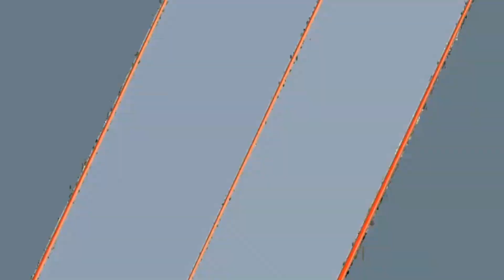𝙋𝘼𝙉𝙀𝙉 𝙎𝘼𝙒𝙄𝙏 𝙋𝙊𝙆𝙊𝙆 𝙏𝙄𝙉𝙂𝙂𝙄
𝙋𝘼𝙉𝙀𝙉 𝙎𝘼𝙒𝙄𝙏 𝙋𝙊𝙆𝙊𝙆 𝙏𝙄𝙉𝙂𝙂𝙄,Kelapa sawit merupakan tumbuhan monokotil yang tidak memiliki akar tunggang. Radikula (bakal akar) pada bibit terus tumbuh memanjang ke arah bawah selama enam bulan terus-menerus dan panjang akarnya mencapai 15 meter. Tanaman kelapa sawit umumnya memiliki batang yang tidak bercabang.